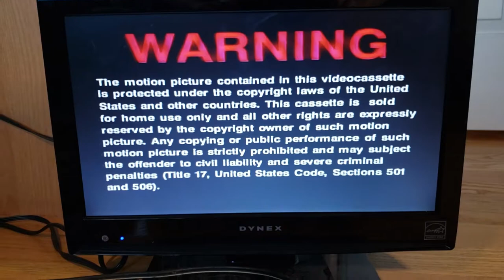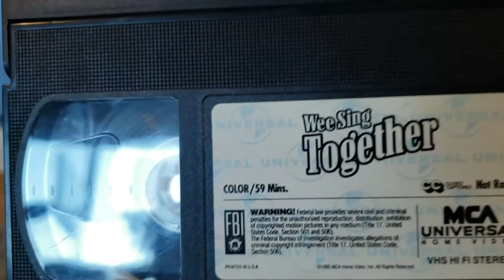The inside of a running VCR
This is the Magnavox VR9242 VCR without its cover on. I kind of wish that they had used a transparent material on the top so you could see the inside by default.